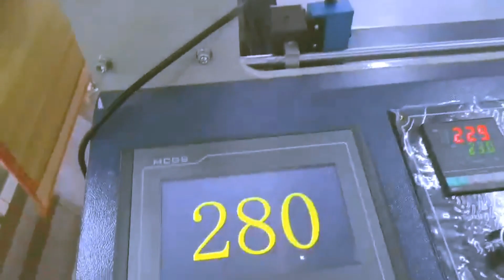Plastic bags making production equipment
The machine is for the production of plastic bags.

84798210   Mixing machine
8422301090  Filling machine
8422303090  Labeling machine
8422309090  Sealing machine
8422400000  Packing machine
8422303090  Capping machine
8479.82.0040 food Mixing, kneading or stirring machine